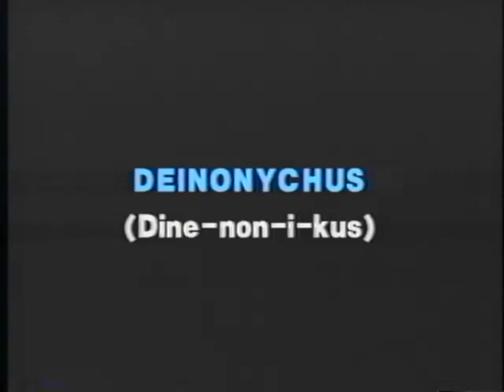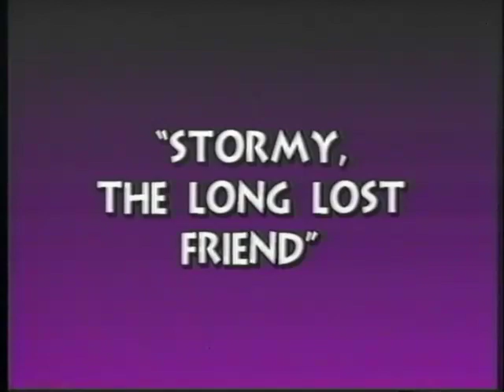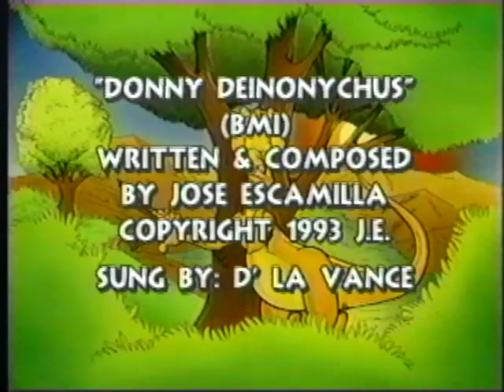Donny Deinonychus "The Educational Dinosaur" - A Jose Escamilla Cartoon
In 1993, before UFOs showed up in 1994, I was doing this series of cartoon episodes, with stars  such as; Ruth Buzzi, Kathy Ireland, Richard Moll. Nel Carter, Carlos Palomino, Ed Begley, Jr., Brenda Vaccarro, Dr. Joyce Brothers, Tom Bosley, Swoosie Kurtz, and I almost had Vincent Price to do the "Halloween Special show", but he was too ill. Either way, I made these shows that aired on Radio Ahh's and we had kids that were fans of the shows who are now probably adults. This is the first video of the proposed series. This is the cutest dinosaur that taught morals to kids. I have the list of kids that had joined the fan club back then. I wonder where they are now.